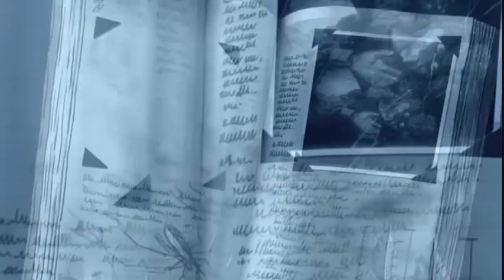Dethklok: Bloodlines (Official Music Video)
Ripped from the Season 3 DVD Extras. Originally from Metalocalypse Episode 9 of Season 2, reworked and rerecorded for Dethalbum II released in 2009 which I highly recommend checking out along with its sibling Dethalbum III.